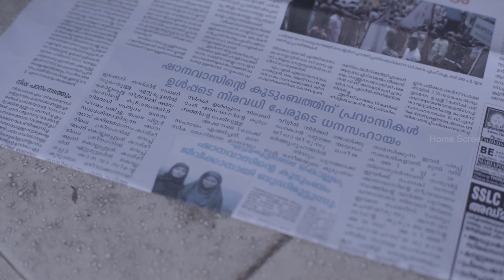ബിരിയാണി | Biriyaani Malayalam Movie | Kani Kusruti | Shailaja Jala | Anil Nedumangad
Biriyaani is a 2020 Indian Malayalam-language drama film written and directed by Sajin Baabu. It features Kani Kusruti and Shailaja Jala in the lead roles. The movie chronicles the life of Khadeeja, a married Muslim woman confined within the four walls of the household, forced to conceal her desires in the name of religious and societal norms.

Movie Credits :-
Directed by : Sajin Baabu
Written by : Sajin Baabu
Starring  : Kani Kusruti , Shailaja Jala , Anil Nedumangad
Cinematography : Karthik Muthukumar
Edited by : Appu N. Bhattathiri